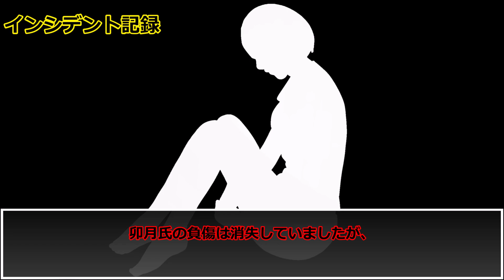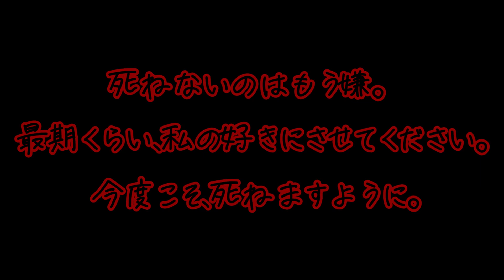SCP-2191-JP – 君のために/私のために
SCP-2191-JP
君のために/私のために